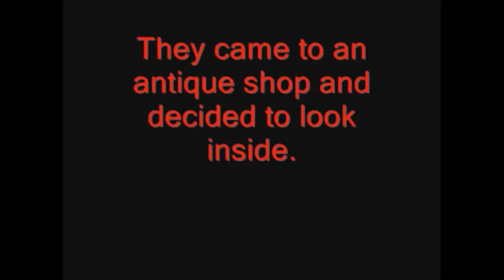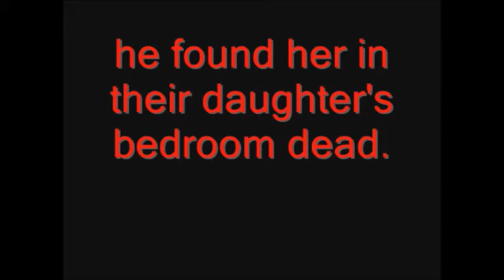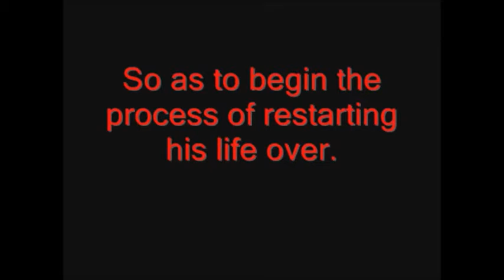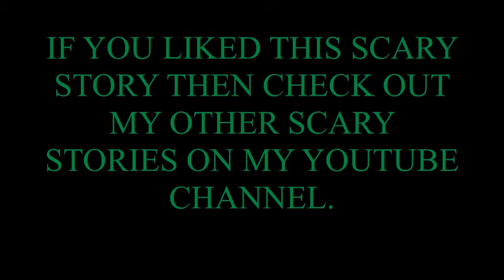Scary Story I love You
Sometimes toys can become deady